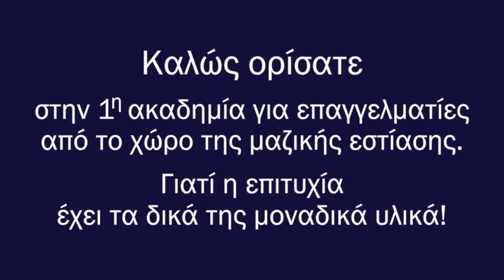Hellmann's Professional Masterclass Level 1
H Hellmann’s καινοτομεί, εγκαινιάζοντας την 1η ακαδημία για επαγγελματίες από το χώρο της μαζικής εστίασης. Level 1 Basic